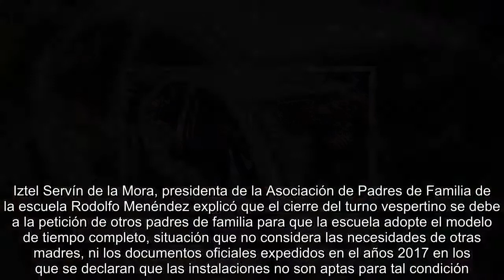Atiende López Obrador cita con madres de familia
Las madres externaron su preocupación por la reforma educativa , la cuál, no considera las necesidades de las diferentes clases de familia.  México.- El día de ayer un grupo de madres y sus hijos se presentaron ante la casa de campaña del virtual presidente de México, Andrés Manuel López Obrador, para poder externar su preocupación por el cierre del turno vespertino de la escuela Rodolfo Menéndez, instituto en el que estudian sus hijos. Al llamar la atención del tabasqueño, las madres de familia lograron agendar una cita que les permitió reunirse esta mañana con el equipo del candidato de “Juntos Haremos Historia”. En punto de las 10 de la mañana, las mujeres fueron recibidas por López Obrador quién tuvo que retirarse a una junta con el futuro gabinete de seguridad, dejando el caso en manos de su equipo de trabajo quienes atendieron recibieron la documentación sobre el caso. Iztel Servín de la Mora, presidenta de la Asociación de Padres de Familia de la escuela Rodolfo Menéndez explicó...